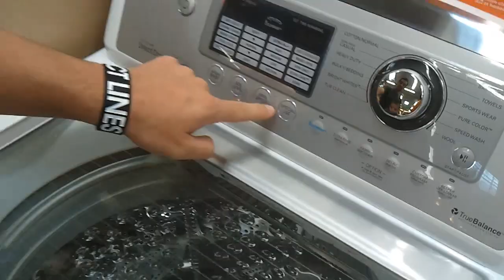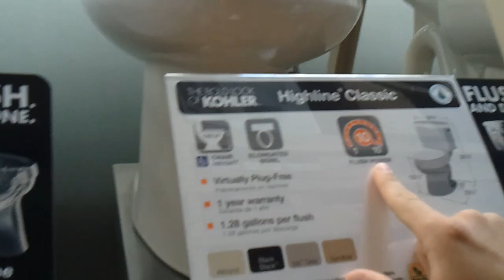I Bought A Toilet!!!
I bought a new toilet today with the help of Riley, his truck, and his son Ryan (who actually has mad microwaving skills)... I went to home depot... found the highline classic by Kohler... you want the stats? I'll give you the stats... flushing power of 10 (what the hell does that mean... welll hopefully no stragglers) uses 1.28 gallons per flush and is elongated (Ladies?)... I also picked up a hacksaw, a hand pump... don't ask (Ladies?)... and a pvc fitting thingamabobarooney... I planned to install it today or tomorrow... but then I got sidetracked... yeah... oh well... another day... another vlog...
Sorry about the quality... I shot this on my Samsung Vibrant phone... so the audio was terrible and my framing was even worse... but yah know what? Ryan (Riley's son) is just so adorable that I have a feeling yall don't mind...
Again... a huge thanks to Riley who is the kind of guy who will drive an hour out of his way because one of his friends needs to take a dump... also thanks to the home depot employee who was actually quite helpful... right?